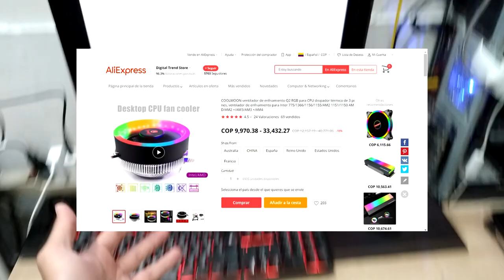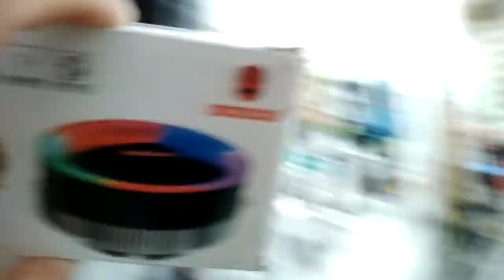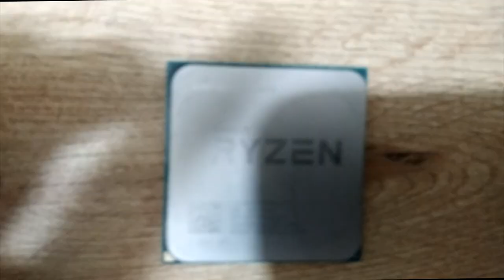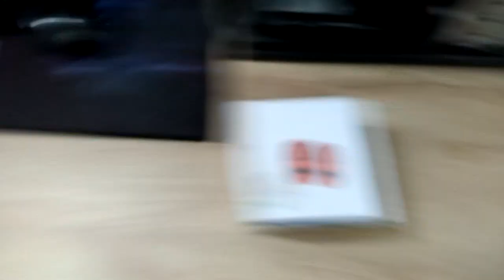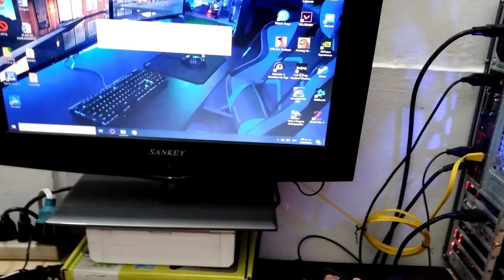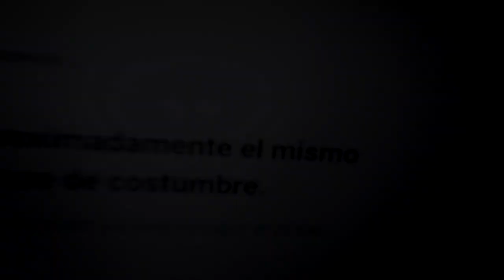Son Buenos Los DISIPADORES o COOLERS ''CHINOS'' ? Disipador COOLMOON VS Disipador de STOCK Ryzen 5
Que Tal Quedo El PC Gamer Así??? Si Se ve mejor que el de Stock, gracias por tanto apoyo, si lo quieren comprar Acá abajo Estará El link Para Que lo Compren, Son Los Mejoreeeees

LINK COOLER